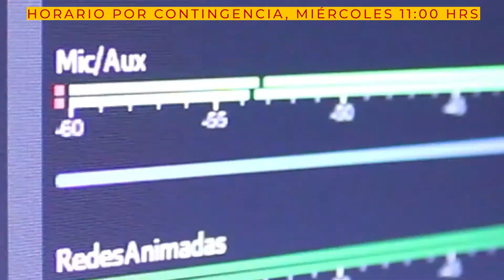Cartelera digital Cultura de Género - Programa No.22 | 26/05/20